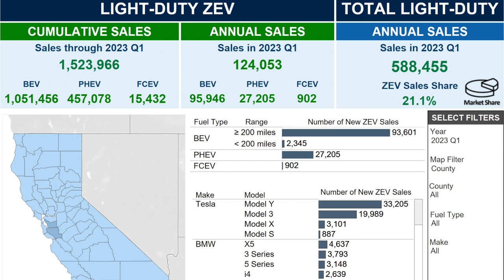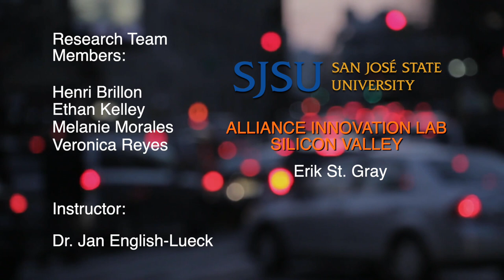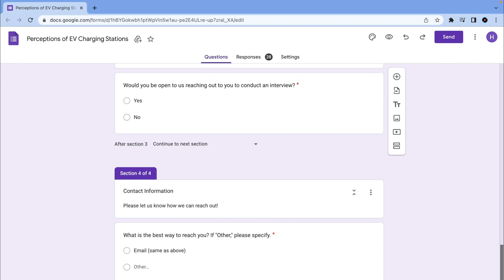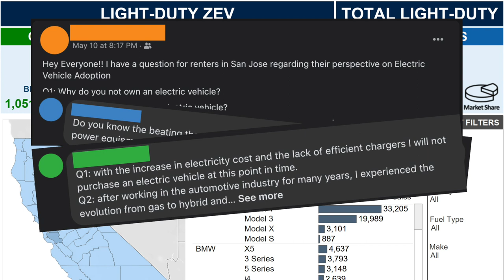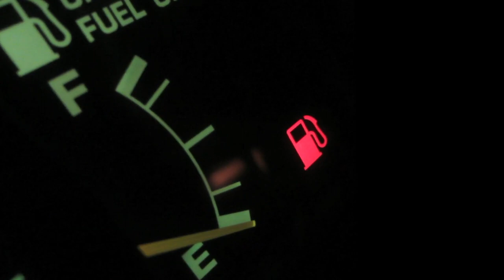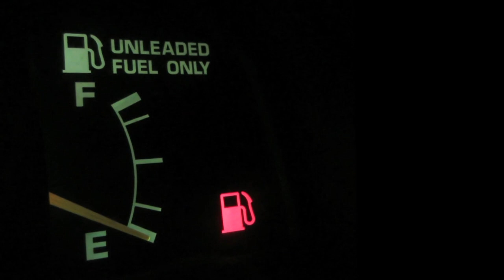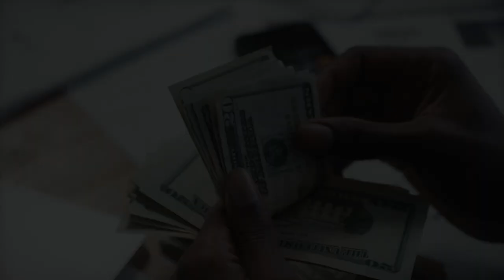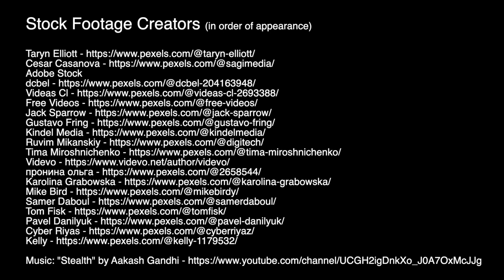Is California Ready for the “EV Rush”?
This video is part of an ongoing collaboration between San Jose State University's Applied Anthropology and the Alliance Innovation Lab of Silicon Valley.  In this video, the graduate student team explored the experiences of people who need to charge an EV, Electric Vehicle. The research team includes Henri Brillon, Ethan Kelley, Melanie Morales, and Veronica Reyes.